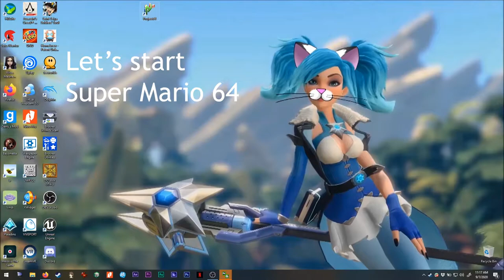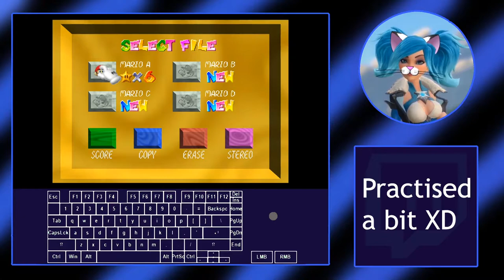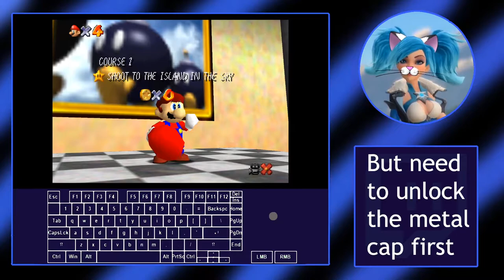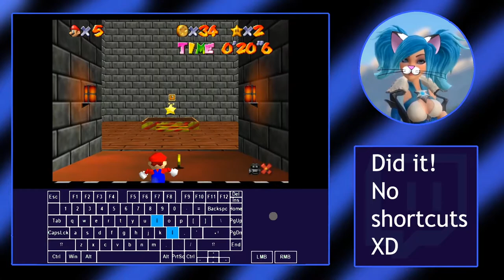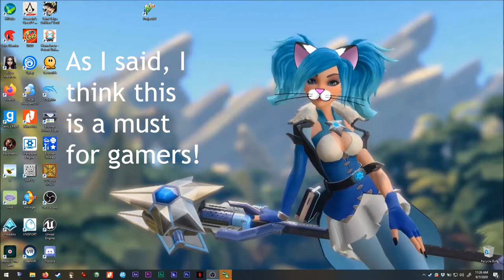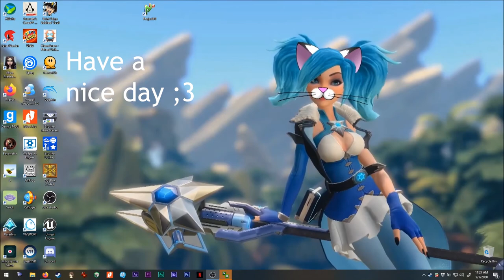Asmie The Cat Girl: Super Mario 64, Nintendo 1996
Hello,

Today I decided to use this classic game
every gamer should know!! XD

I'm using a ROM on the Project 64 emulator,
sadly I could never made it work with my
steam controller or any joystick :c

Ok, a gamer must be ready for everything so
let's try . . . keyboard!! XD

The only "bad" things about this game...
-No multiplayer or at least play with other character
-Have to replay all levels many times to get all the
stars, could have been faster with Banjo-Kazooie mechanics
(get several jigsaws in a single match, Nintendo used
this mechanics until Mario Odyssey)

Find me on Steam as:
asm_124

On discord as:
 - My user:
asm124#1656